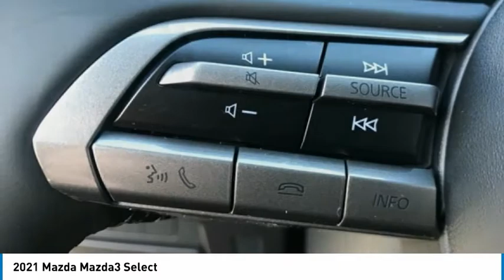2021 Mazda Mazda3 Select FOR SALE in Mesa, AZ MM1340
6343 E. Test Drive

Want us to come to you? No problem! In case we missed a picture or a detail you would like to see of this 2021 Mazda3, we are happy to send you A PERSONAL VIDEO walking around the vehicle focusing on the closest details that are important to you. We can send it directly to you via text or email. We look forward to hearing from you!  2021 Deep Crystal Blue Mica Mazda3   Stop by CardinaleWay Mazda Mesa -  Where we develop outstanding relationships where everyone wins  - today! 6343 East Test Drive, Mesa AZ 85206. Price includes:  1000 - Customer Cash - GUR-WER. Exp. 03/01/2021    Vehicle price and availability are subject to change without notice.